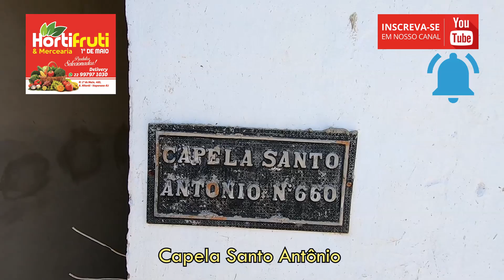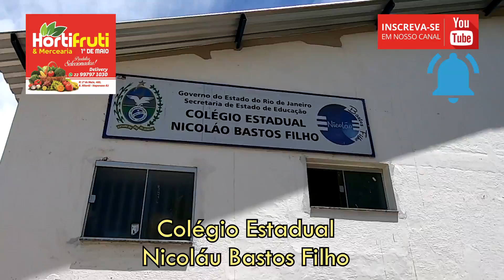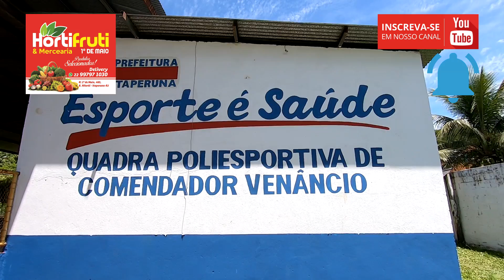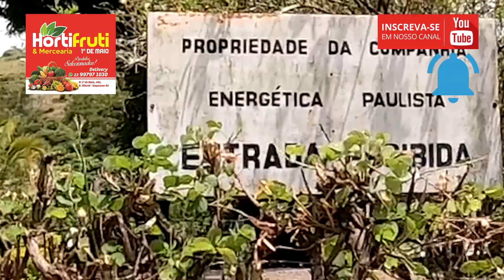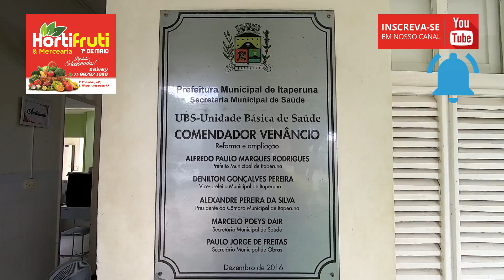Comendador Venâncio, Itaperuna RJ Série ANDANDO POR AÍ-14º Episódio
Para quem puder e desejar colaborar com nosso trabalho nos Bairros, Distritos e Cidades da Região Noroeste do Estado do Rio de Janeiro. (QUALQUER CONTRIBUIÇÃO SERÁ MUITO BEM VINDA). Após fazer a sua colaboração voluntária, favor enviar um email para o mesmo endereço da Chave Pix: - Queremos ter o prazer de te agradecer.

Whatsapp do HortiFruti 1º de Maio: (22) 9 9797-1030

ANDANDO POR AÍ - SÉRIE DE VÍDEOS COM IMAGENS E HISTÓRIAS dos MUNICÍPIOS e DISTRITOS da REGIÃO NOROESTE RJ.
Produção e Apresentação: João Carlos Ribeiro
Supervisão: Elaine Mendes
Canal de Youtube TV NOROESTE RJ
14º Episódio da Série ANDANDO POR AÍ - mostrando o Distrito COMENDADOR VENÂNCIO, Itaperuna - RJ. COMENDADOR VENÂNCIO é um Distrito PRÓXIMO a Sede do Município de Itaperuna - RJ.

ATENÇÃO!
JOÃO CARLOS RIBEIRO é Professor de Violão, Teclado e Canto.
Conheça as Aulas de Violão, Teclado e Canto do Professor João Carlos Ribeiro. Rua: Santos Dumont, 250 - Centro - Itaperuna-RJ. (Próximo a Praça Santos Dumont, atrás da Rua General Osório). Aulas Terças, Quartas, Quintas e Sextas entre 8 as 12 horas e 14 as 22 horas. Visite-nos e marque o seu horário.

Siga o Instagram do HORT FRUT PRIMEIRO DE MAIO E VEJA AS PROMOÇÕES DO DIA. Se você é morador de Itaperuna-RJ, VOCÊ PODE FAZER O SEU PEDIDO E RECEBER NO CONFORTO DA SUA CASA.

QUER PERDER PESO E VOLTAR A TER O CORPO DE ANTES SEM MUITAS DIFICULDADES? CONHEÇA O "Super Chá Seca Barriga"

QUER SABER COMO VENDER CARRO ATRAVÉS DA INTERNET E GANHAR MAIS DE 4 MIL REAIS POR MÊS?

QUER DIVULGAR SUA EMPRESA E ALCAÇAR MILHARES DE VISUALIZAÇOES TODOS OS MESES?
SEJA UM APOIADOR DA SÉRIE "ANDANDO POR AÍ". Todas as semanas o Link do novo Episódio é enviado para CENTENAS de GRUPOS no Facebook, Messenger, Instagram e Whatsapp.

Quer aprender a tocar VIOLÃO no conforto da sua casa? Adquira este Curso de Violão recomendado por quem ENTENDE do assunto

Curta nossa Página Oficial do Canal Tv Noroeste RJ no Facebook